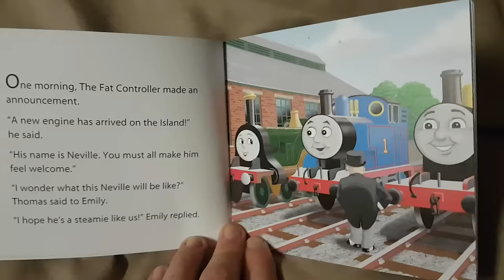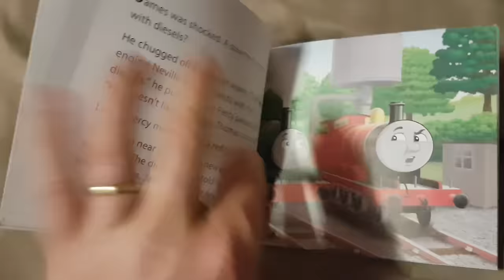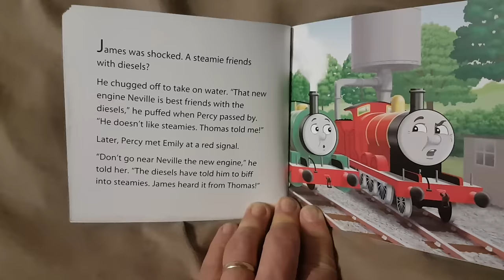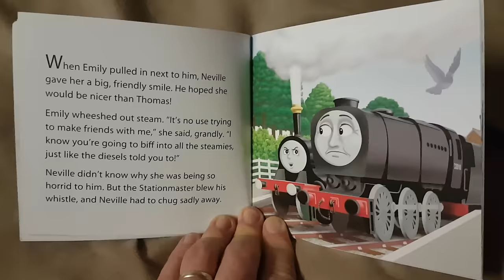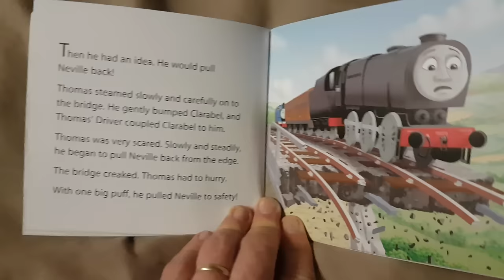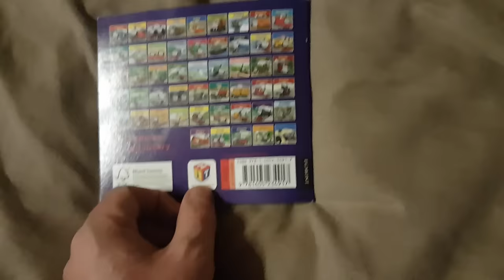Thomas and Friends - Neville - Children's book Read Aloud!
This is a story about Neville, a little engine who just wanted to be friends. But Thomas and the others wouldn't give him a chance, and that fit them all into trouble. . .